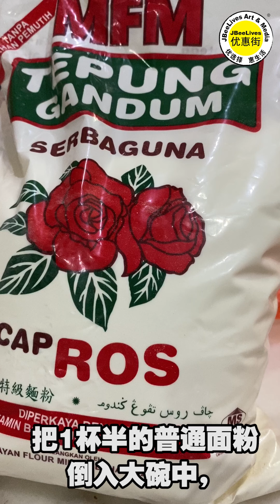简易做古早味纸杯小蛋糕 How to make mini cup cake 来煮家常便饭食谱 Cook At Home Food Recipe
小编分享这个迷你小蛋糕！ 一口吃一粒哦！